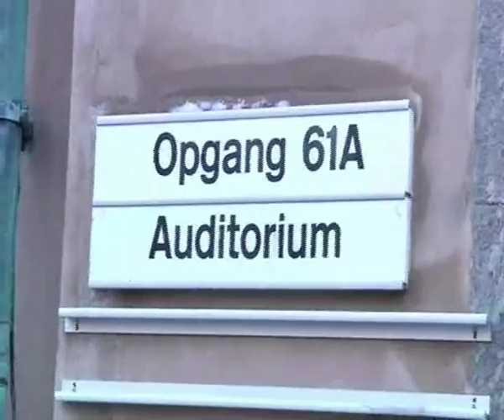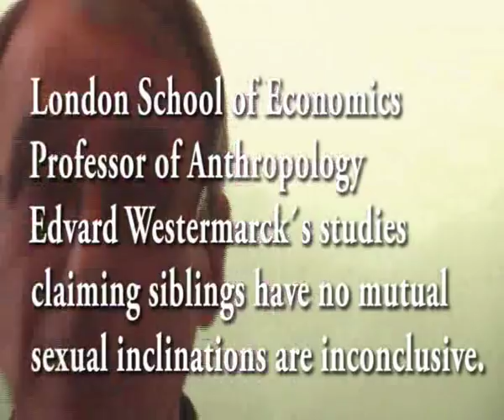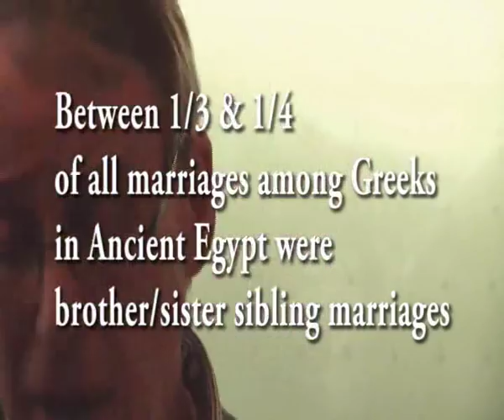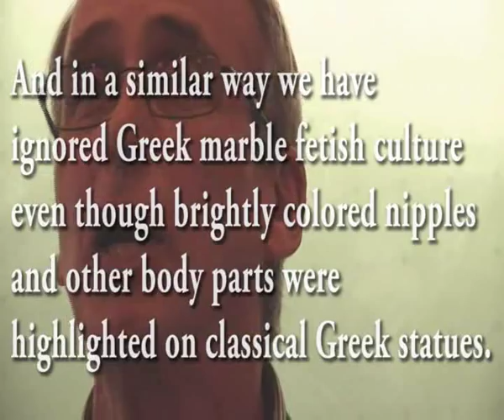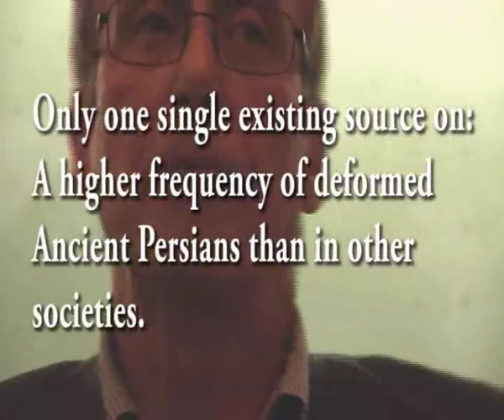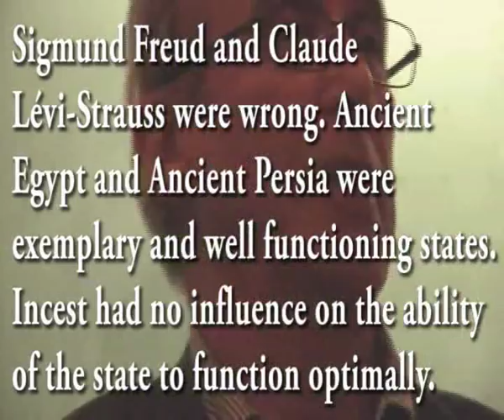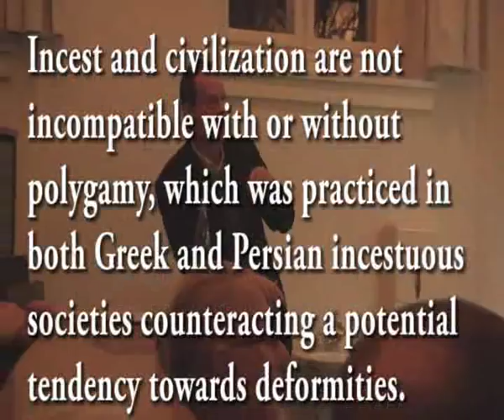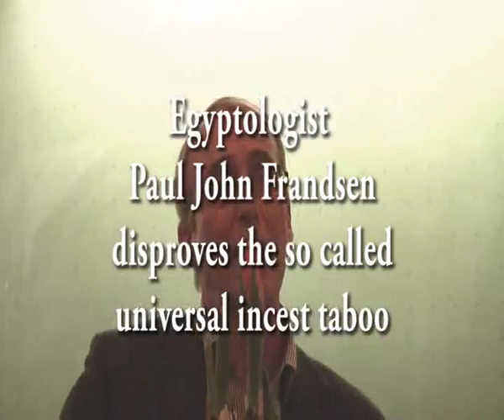Universal Incest Taboo Definitively Disproven Eng. Intro Rest Danish. Eng.Text Below Video Screen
Watch Lecture by Researcher Paul John Frandsen :
On Incest in Ancient Egypt and Persia:
New Copenhagen University Research Totally Rejects Notion of a Universal Incest Taboo - Sigmund Freud, Claude Lévi-Strauss, anthropologist Françoise Héritier and Margaret Mead were wrong:
New Scientific Study:
"Incest, Adult-Child & Close-Kin Marriages Were Common and Normal, Widespread & Considered Good Deeds In Ancient Egypt And Persia" - click on:
Read the Table of Contents in English